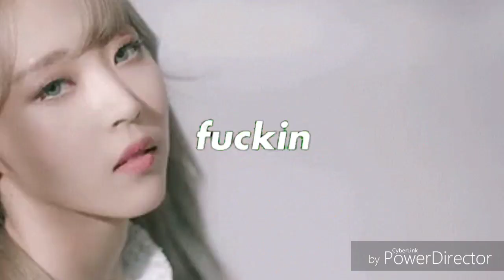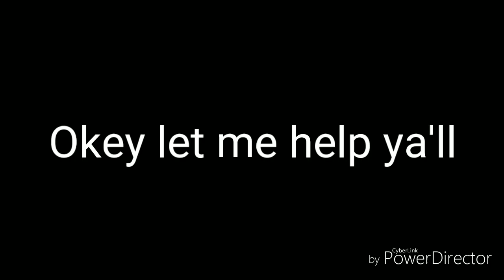Mamamoo On Crack?